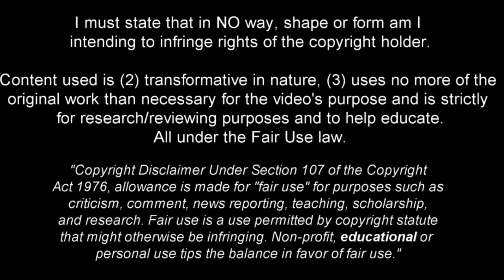Bitello | The emergence of the modern midfielder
This is why clubs from across Europe are tracking Bitello

Bitello (João Paulo de Souza Mares)
Date of birth: Jan 7, 2000
Citizenship: Brazil
Height: 1.78 m
Position: Central Midfield, Attacking Midfield, Right Winger
Club: Gremio

Unlish your potential
Be part of the fast-paced and flourishing sports industry.

Real world, authentic teaching and learning methods reflect industry practice. Excellent career opportunities in sports management, marketing, sponsorship and other areas of the sports industry.

Sport Mastermind Vision
We are on a mission to publish 100 online courses by the best sport professionals on the planet, and to train and impact the lives of one million people from around the world, in a positive and transformational way, one person at a time.

Sport Mastermind Mission
To Empower Sport Entrepreneurs from across the world to achieve their potential, through World-Class Education and training.